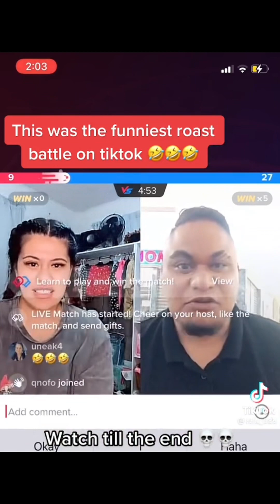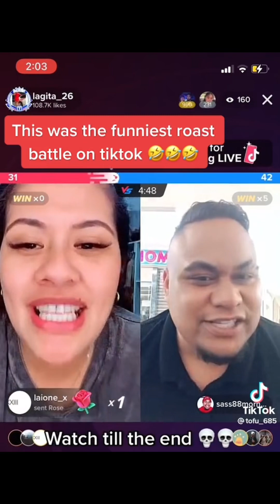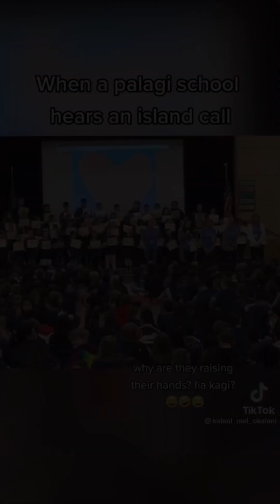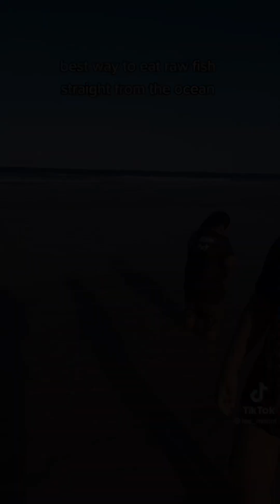Polynesian TikTok’s 2022-2023 funny #685